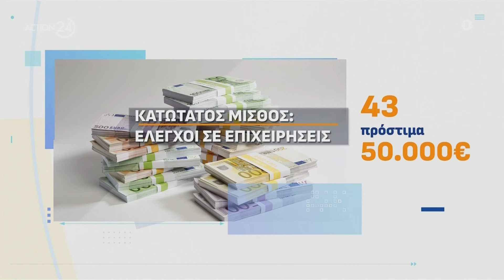Έλεγχοι και «καμπάνες» σε επιχειρήσεις για τον κατώτατο μισθό | ACTION Τώρα | ACTION 24